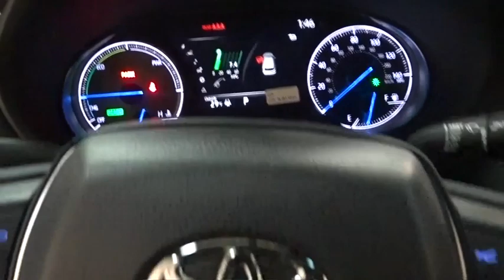2021 Toyota Venza Des Plaines, Elmhurst, Schaumburg, Chicago, Naperville, IL T56297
Celestial Black New 2021 Toyota Venza available in Des Plaines, Illinois at Bredemann Toyota. Servicing the Elmhurst, Schaumburg, Chicago, Naperville, IL area.

Bredemann Toyota
1301 W Dempster St